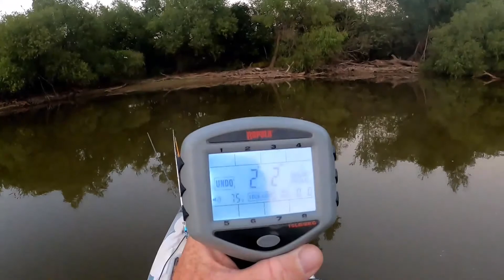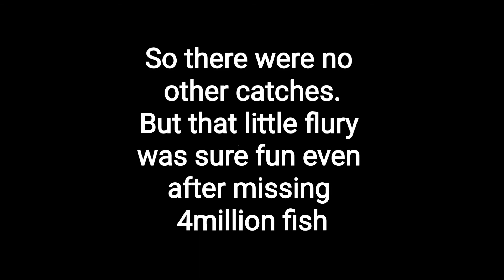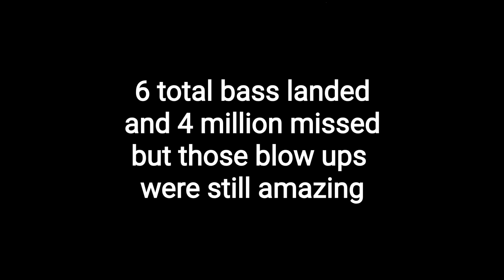THREE AWN POND (FINALLY)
After 4 days of uploading and downloading and editing and pulling out hair I have finished the THREE AWN POND video. Lots of blow ups and lots of misses. some talk and 6 catches.